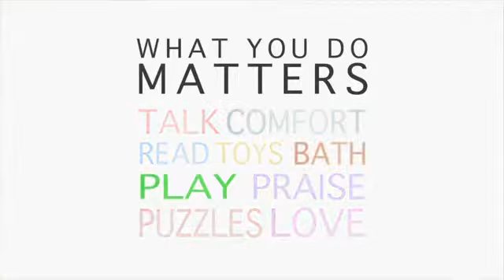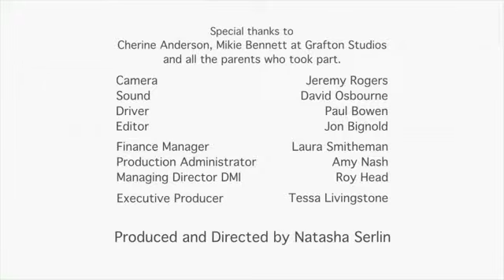What You Do Matters: Love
Part of a series of ten 3 minute films for a Media Campaign in the West Indies to improve Early Child Development, promote mother and baby interaction, develop child IQ and lessen behavioural problems.

We worked with International recording artist Cherine Anderson, Mikie Bennett at Grafton Studios and song writer Alex Simler to produce the music for the series.